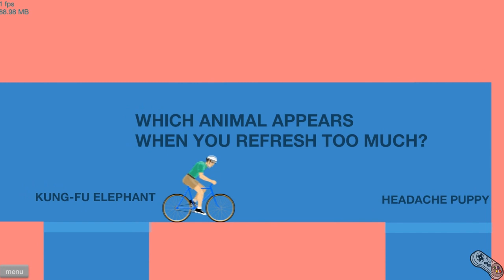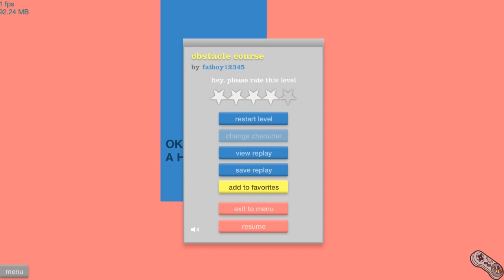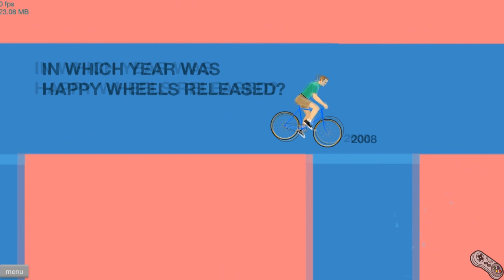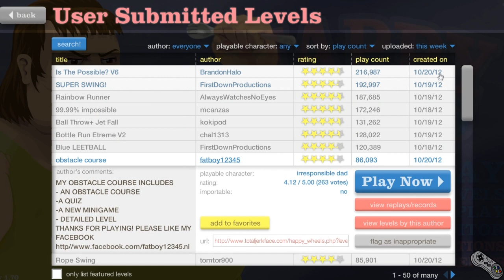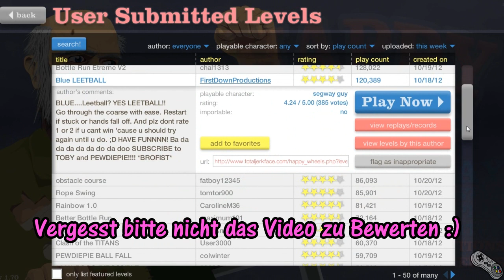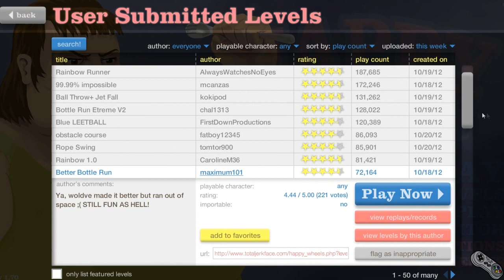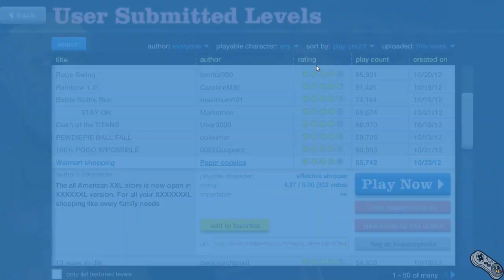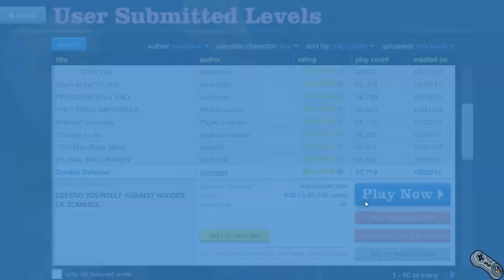Happy Wheels Gameplay | Let's Play - #176 - MASCHINEN on MASS